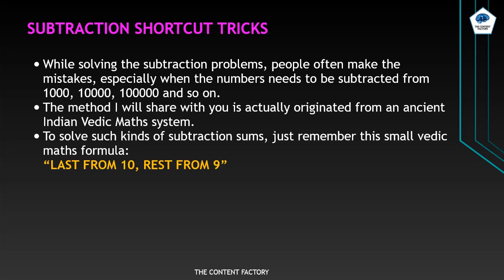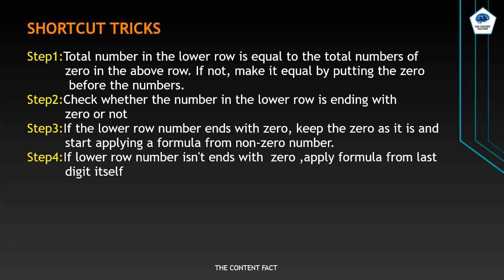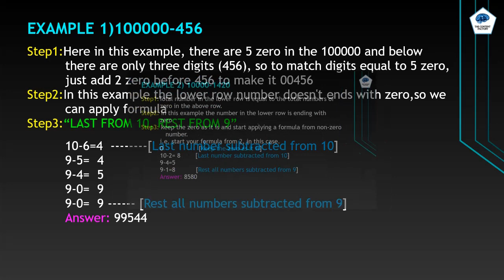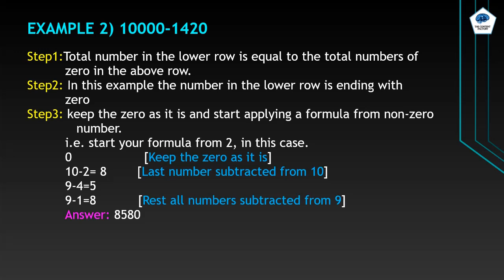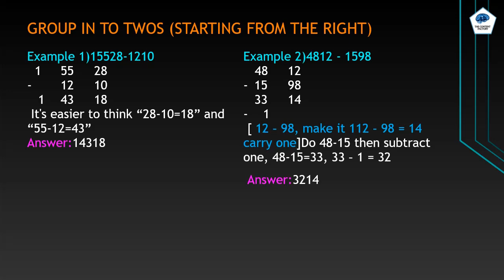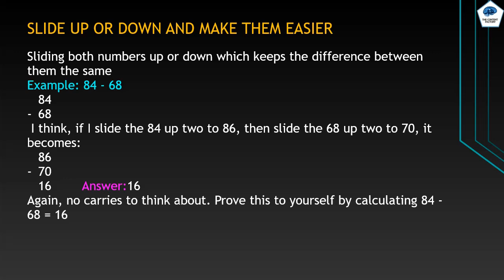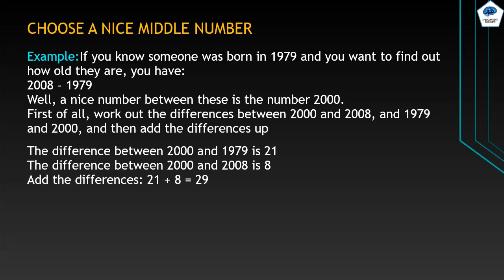Shortcut Tricks For Subtraction In Kannada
Learn Shortcut tricks In Lock down May Help In Future